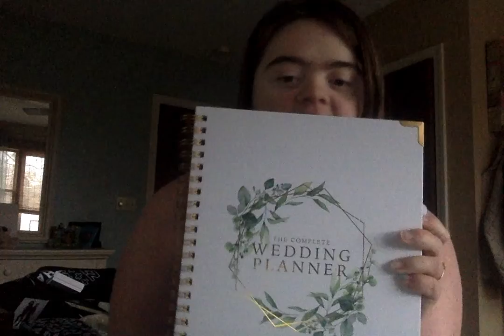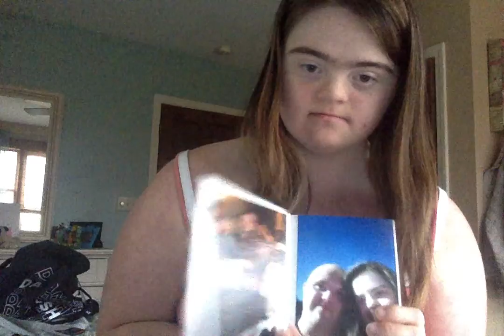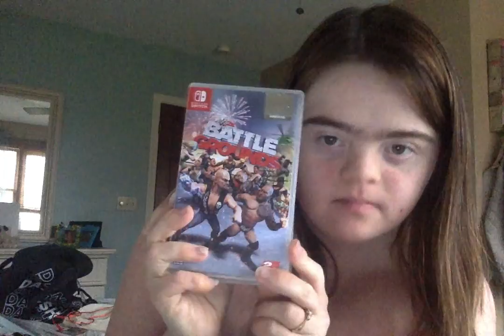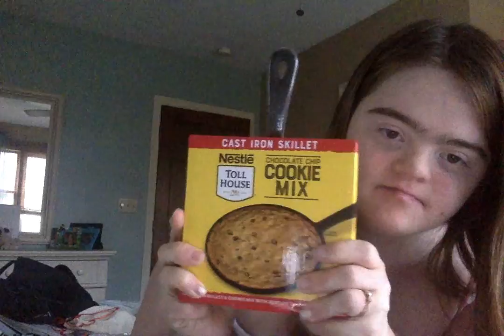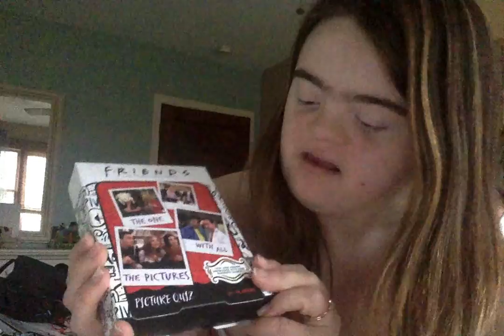part 2 xmas 2021